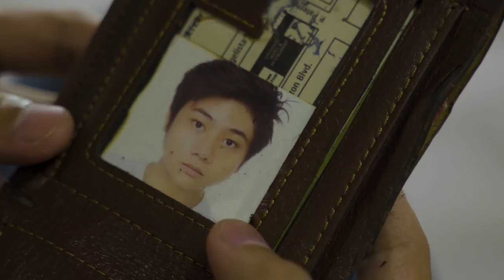LOVE IS The Series | OFFICIAL TRAILER [ENG/VIET SUB]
A story about six individuals - Lemuel, Omeng, Vladimir, Epoy, Inton and Shakespeare navigating their own separate lives but having their destinies intertwined through strange twists of fate that are mostly out of their control.

Will all six boys still have a chance at a happy ending?

Here's the official trailer of the most awaited BL series produced by Bright A3 Entertainment and an original story by Arn Palencia
LOVEIS premiering on Aug 28, 2021 | 8PM

Directed by Ambo Jacinto
Written by Jose Ricardo Sevilla and Arn Palencia
Executive Producers: Allen Lino, Arman Duran and Arn Palencia

Starring:
Kaleb Ong & David Revilla
Benjo Montizo & Grey Ramos
Axl Romeo & RR Roque

Also Starring:
Joel Guevara, Mar Soriano & Rachel Ann Clemente